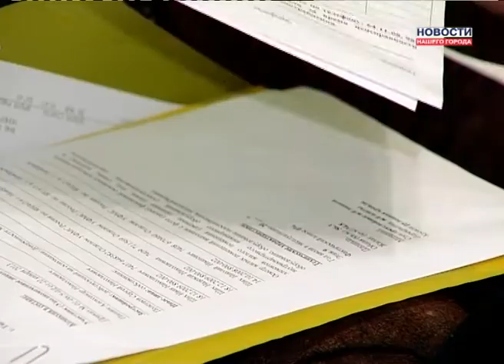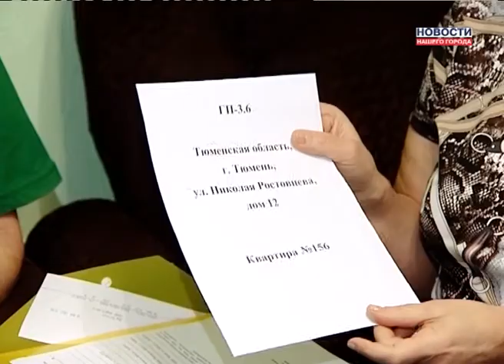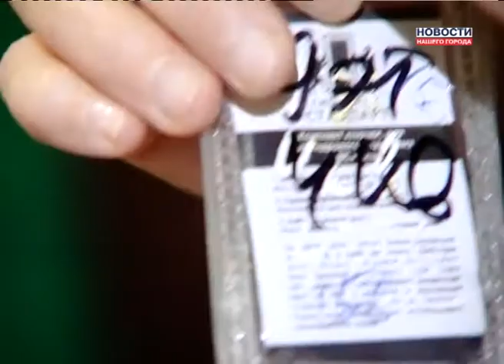Первые новоселы Ямальского микрорайона